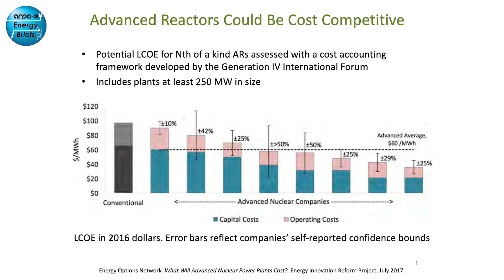ARPA-E Energy Briefs: Advanced Nuclear Reactors with ARPA-E Program Director Dr. Rachel Slaybaugh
ARPA-E Program Director Rachel Slaybaugh delivers an Energy Brief that examines ARPA-E's work in Advanced Nuclear Reactors. With nuclear power considered by many to be critical to any goal of a low- or no-carbon energy system, Rachel discusses how ARPA-E is helping to make the next generation of nuclear reactors safer, more efficient, and more cost effective.

ARPA-E Energy Briefs is an informational webinar series that provides the energy technology and investor communities with insight and practical information on ARPA-E activities and innovative programs. Energy Briefs will focus on technologies, commercialization efforts, and a variety of other topics of interest to the Energy R&D community. These are meant to be short, informal glimpses into the energy innovation space, and we invite you for more in-depth information.